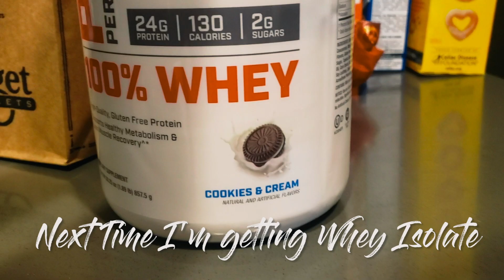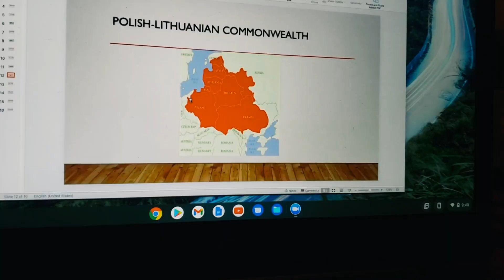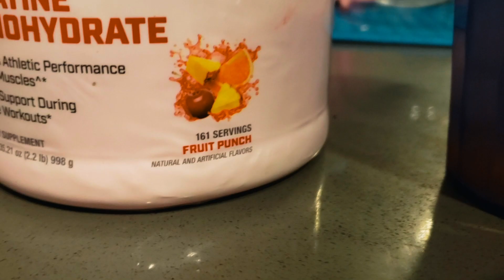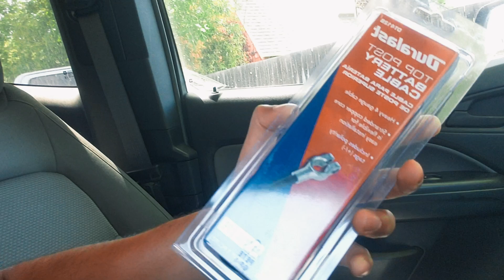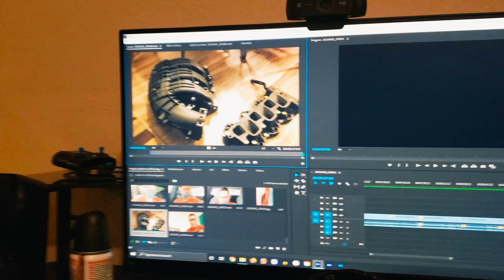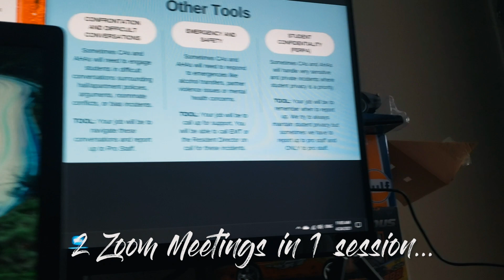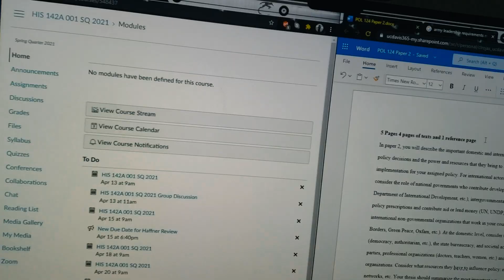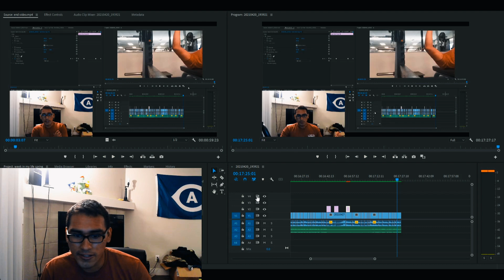UC DAVIS WEEK IN MY LIFE OF AN INTERNATIONAL RELATIONS MAJOR // ROTC CADET // SPRING QUARTER 2021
A week in my life Spring Quarter edition
Lemme know your major if you attend UC Davis :)
Lemme know if you work at AutoZone lol

Wanna fly for free anywhere in the U.S? Check out the Chase Southwest Rapid Rewards cards and you can earn 40,000 points with any personal credit card! Business owners can earn 60,000 points with the Premier Business Credit Card or earn 80,000 points with the Performance Business Credit Card!
I personally use the Chase Priority Credit Card and I've been flying for free since June!